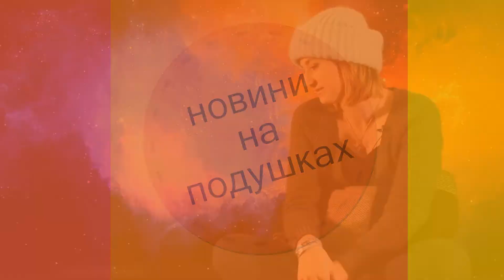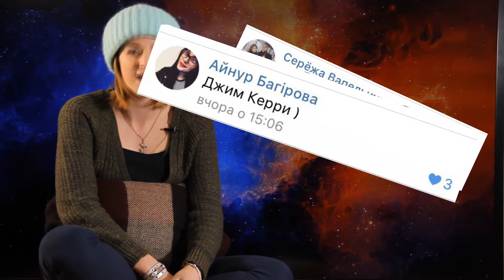Новини на подушках . Випуск 4